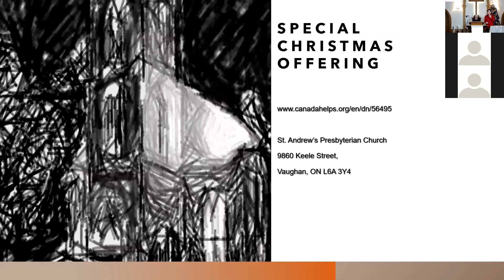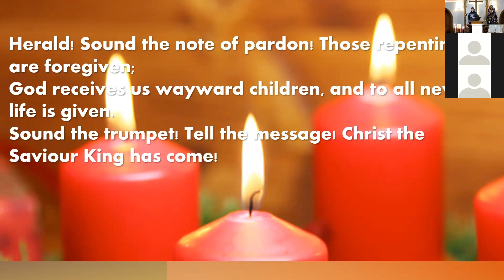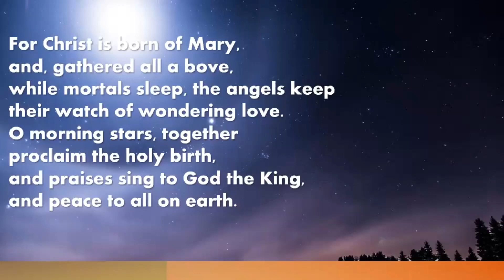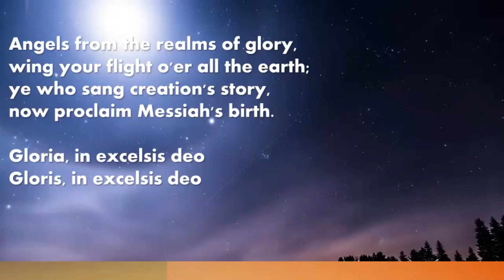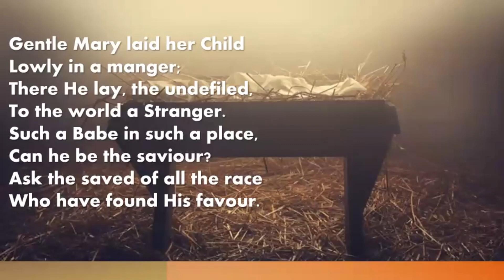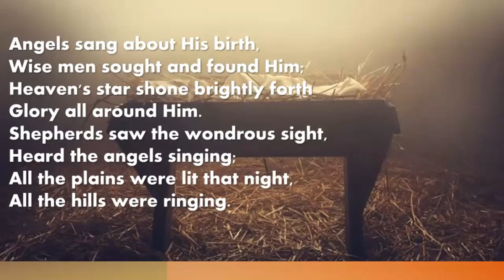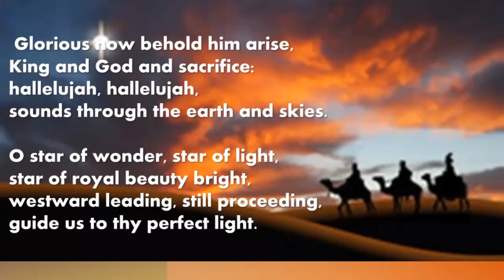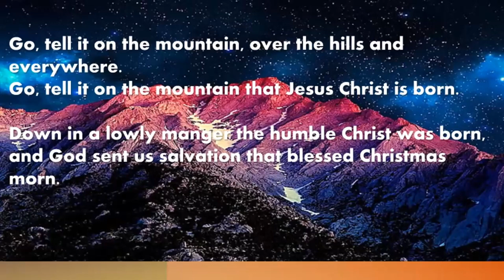St. Andrew's Presbyterian Church Maple Christmas Eve 2023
Rev. Dr. Victor Shepherd led today's service.